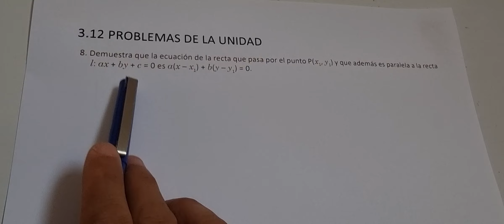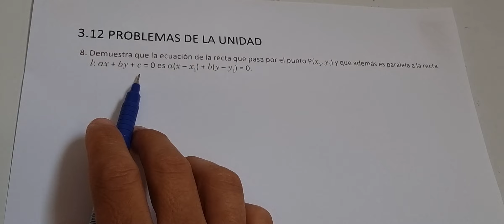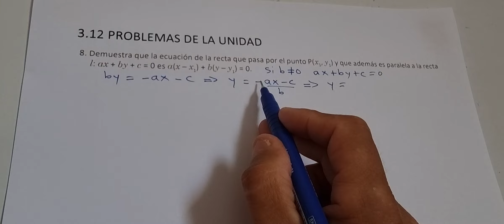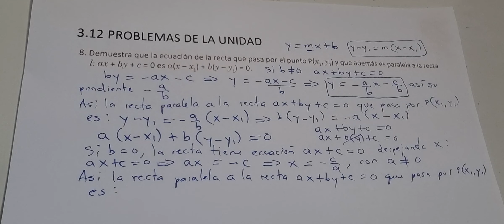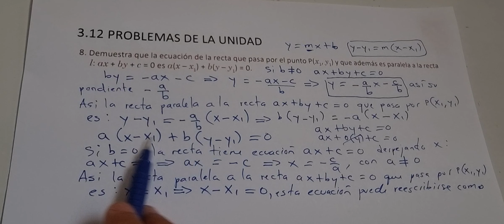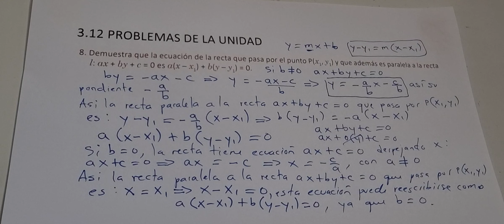3.12 PROBLEMAS DE LA UNIDAD NUMERAL 8